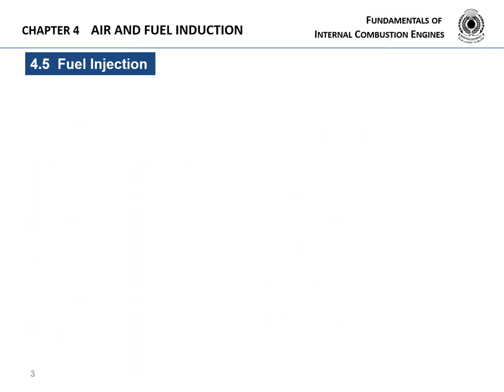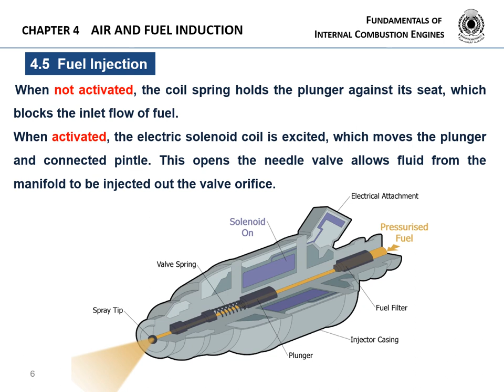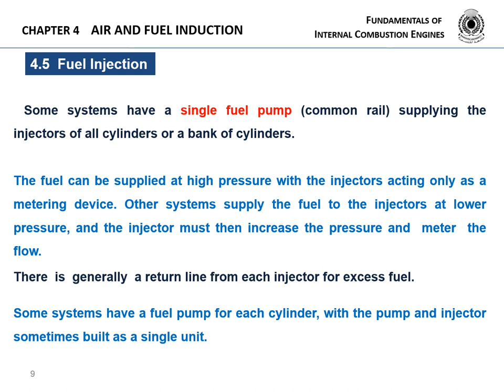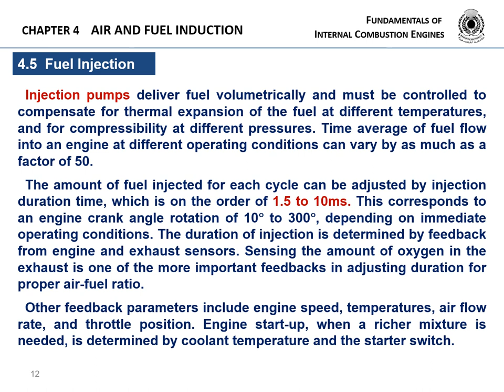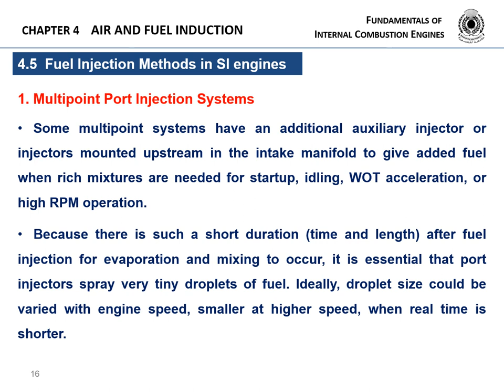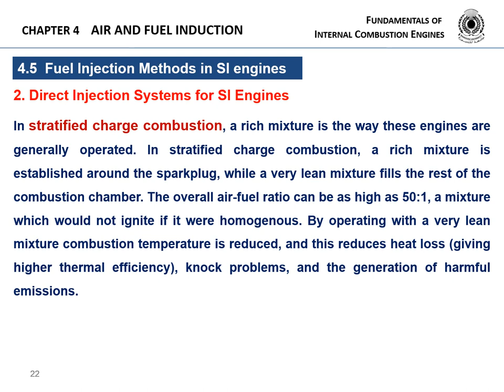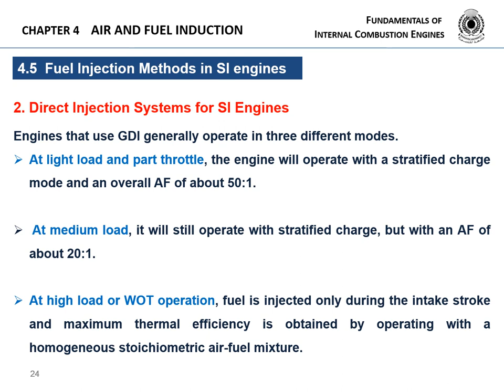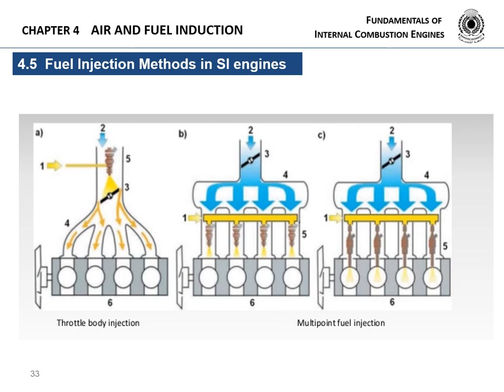chapter 4 Part 2, Fuel Induction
Course : Internal Combustion Engines
Mansoura University